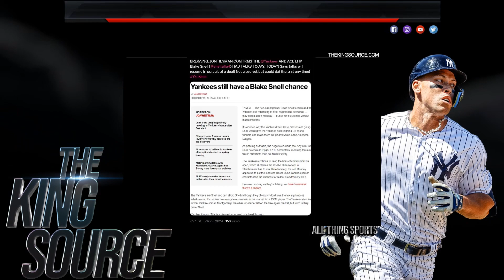Sports Analysis with THE KING SOURCE: The Yankees still deep in talks with ACE LHP Blake Snell!